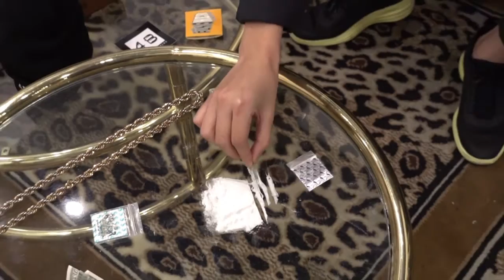Boarding Pass : California [Part 1]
Hugh, Jean and Danny took a trip about a month ago to hit up Agenda in Long Beach, California. It was the second time Pestle & Mortar Clothing was to participate in this god-among-men of streetwear trade shows - so naturally we felt the need to document what it was like for small town Malaysian peeps to hit up the big country.

Audio track "Do the Astral Plane" in the video belongs to Flying Lotus.
Audio track "m.A.A.d. city (feat. MC Eiht)" in the video belongs to Kendrick Lamar.
Audio track "Pockets" in the video belongs to RL Grime.
Audio snippet "Nuthin' But A "G" Thang" in the video belongs to Dr. Dre.
Audio track "Valhalla (feat. Djemba Djemba) in the video belongs to RL Grime